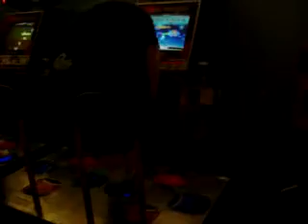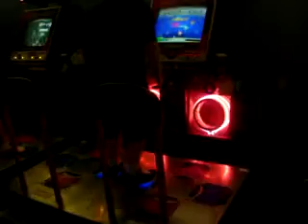Jam Jam Reggae doubles_NIQ9_feat. Rich.RAR's triplet taps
This is a video of me (NIQ9) playing Jam Jam Reggae doubles (the 8 footer ver.) on a DDR Extreme in Monroe, MI. the song is 90 BPM, and IMO should have triplets.

Richie just so happened to be playing a 180 BPM song with triplets on the ITG cab, and it synchronizes perfectly. (the song is Kill 'em all)

lol